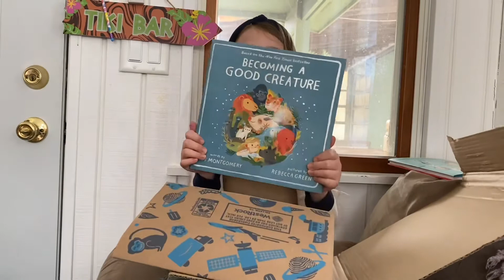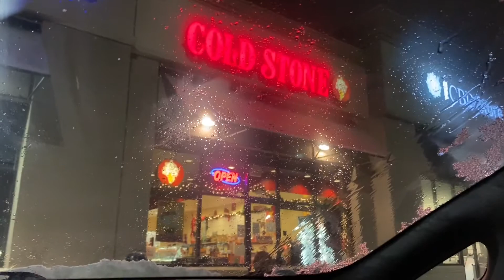student of the month! + making snowflakes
VLOGMAS day 16/17...I explained in the vlog why we kinda skipped a day. But hey HARPER GOT STUDENT OF THE MONTH !
So super proud of her. I love you my beautiful soul, Harper Daisy. 🌟

Hi there, my name is Krissy! I’m a short lil mama always on the go or doing something to stay busy! (99% of the time I’m at Starbucks or Target! 🤣) I’m married to my best friend Ben, and we have a sweet lil 6 year old named Harper Daisy. SHE IS THE BEST. Honestly she is pretty much the star of all of my videos! (One day she’ll have her own channel haha) You’ll find mostly vlogs here, but we do the occasional haul or challenge! We just love being able to capture these beautiful memories and look back on them later on! ♥️